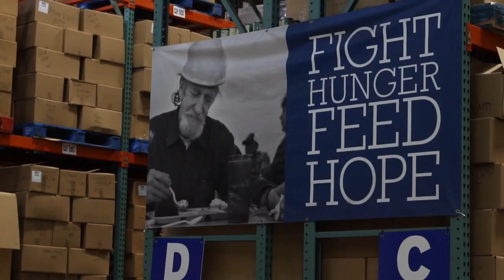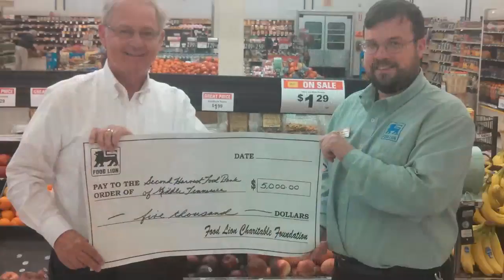Rice Noodles Sichuan with Shrimp // One Pan Nan and Mark Rubin (Second Harvest Food Bank)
How to make Rice Noodles Sichuan with Shrimp--Chef Mark Rubin at Second Harvest Food Bank's Culinary Arts Center shows Nan the tricks to successful & delicious wok cooking while talking about their important mission & Hunger Action Month.